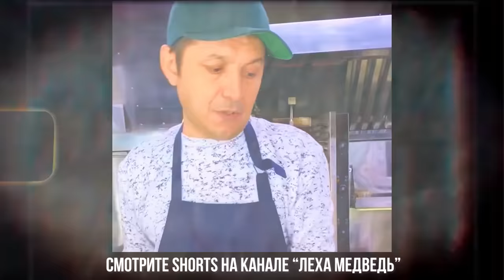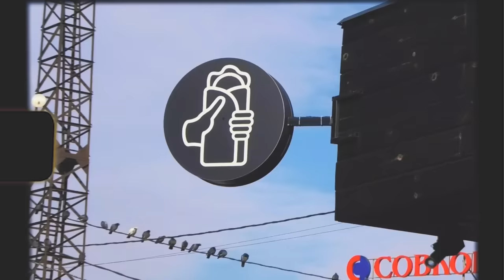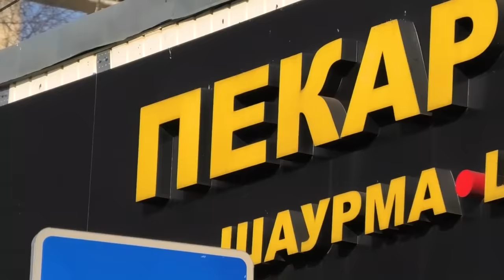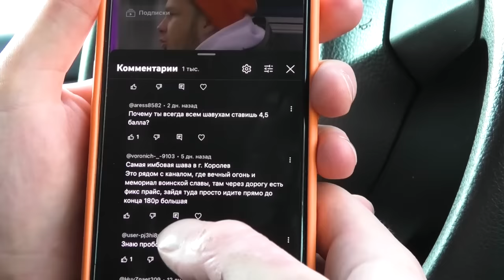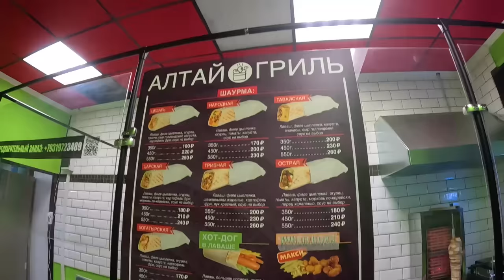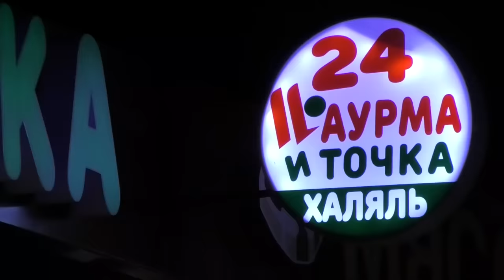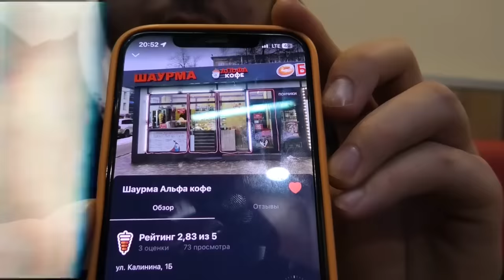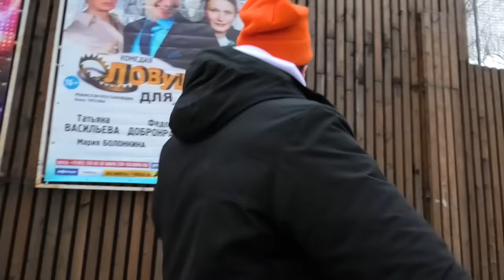ЕМ ШАВЕРМУ С ЛУЧШЕЙ ОЦЕНКОЙ/ПРИЛОЖЕНИЕ ВРЁТ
Присылайте больше крутых идей в коменты )